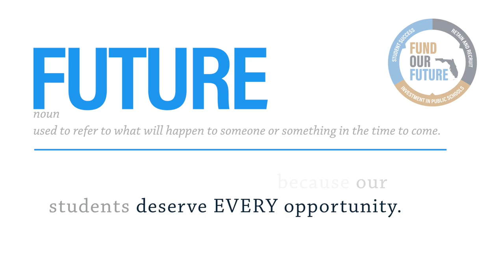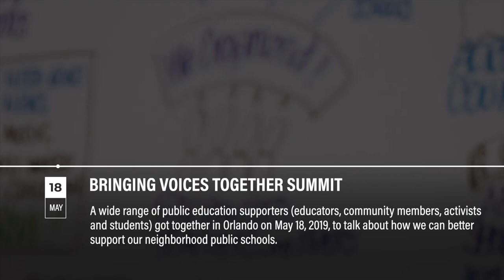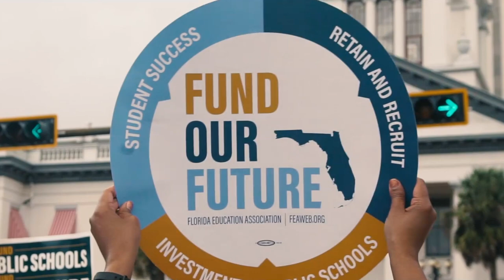Fund Our Future Retrospective 2019-2020